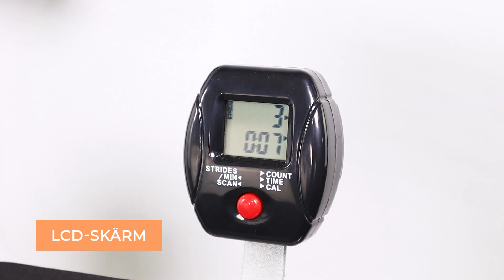VitalFit 💪🦵 Komplett utrustning för bodybuilding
🔴🟡🔴 KOMPLETT TRÄNING: Med denna muskelsträckningsutrustning kan du träna olika delar av kroppen samtidigt: från axlar och biceps till ben - allt med bara en maskin!

🐻 GRUPO R. QUERALTÓ 🐻 - År 1898 gavs startpunkten 🗓️, där varje gryning markerar början på vår dröm.

➡️ Vi är ett företag med mer än 120 års erfarenhet av medicinsk utrustning🩺🩹 och olika varor och tjänster relaterade till hälsa. Vår verksamhet sträcker sig från distribution av produkter till privatpersoner, offentliga och privata enheter, till forskning om lösningar, produktion och utveckling av de mest sofistikerade hälso- och sjukvårdsprojekten.

▶️ Med en historia som går tillbaka mer än hundra år orienterar vi ständigt vår verksamhet mot hållbara framsteg, digital kultur och kundnöjdhet. På Queraltó 🐻 låter vi vår entusiasm, innovation och passion komma till uttryck i varje utmaning vi tar oss an.

🔌 Vi föreslår att du besöker oss och, förresten, kommer i kontakt med vårt företag genom: